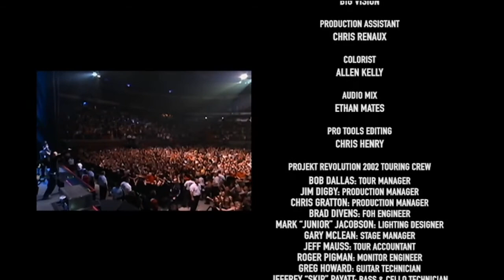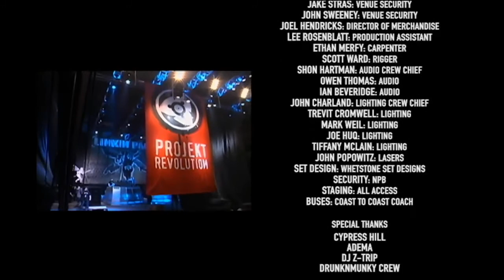Linkin Park Live Thomas & Mack Center Las Vegas Nevada 2002 02 24 [Full Show] Remastered 2020 720p